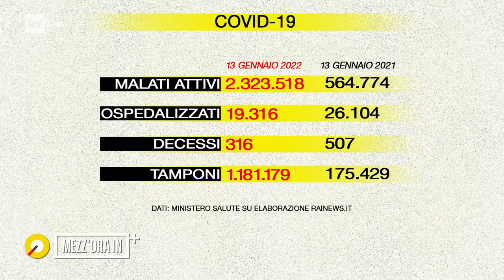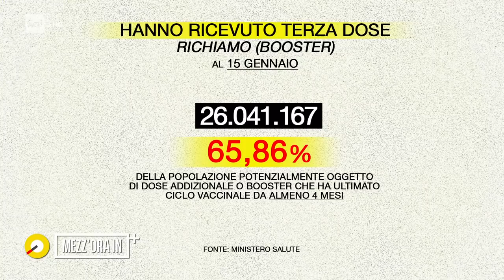Viola: "Omicron andamento molto rapido, acciniamoci e tranquillizziamo" - Mezzorainpiu 16/01/2022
- "La curva dei contagi raggiungerà il picco entro la fine del mese, e poi rapidamente scenderà proprio per le caratteristiche di questo virus. Il virus rimarrà con noi molto tempo ancora, prima o poi tutti entreremo in contatto, questa non è una previsione catastrofica. Se siamo vaccinati e abbiamo generato una immunità buona che ci protegge entrare in contatto con il virus vuol dire andare incontro a una influenza." L'intervista all'immunologa Antonella Viola.